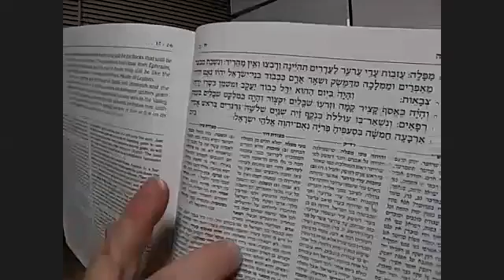Isaiah 17 and 18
Isaiah: "Light Unto the Nations" with Rabbi Alan Friedlander chapters 17 and 18.